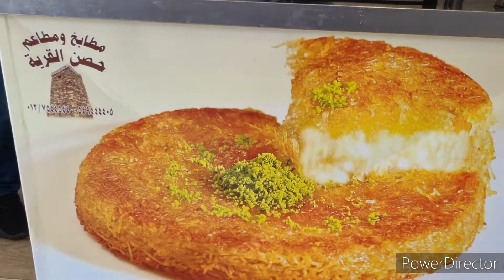Umrah 13H InSaff Travel - Jamuan Nasi Mandy PERCUMA + kunafa paling sedap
Insaff menyediakan jamuan nasi mendy percuma kepada semua jemaah apabiola bermalam di Taif